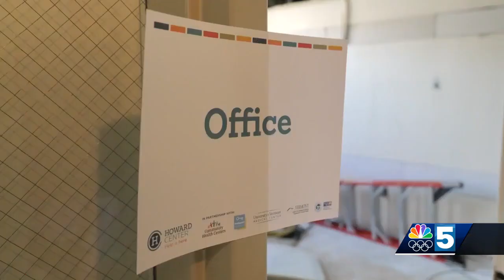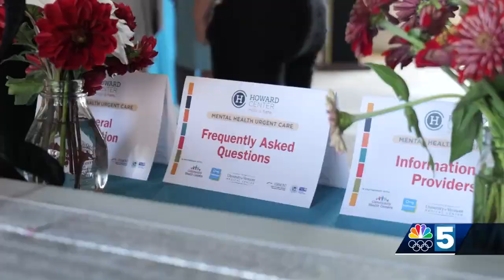Mental Health Urgent Care center closer to opening in Burlington